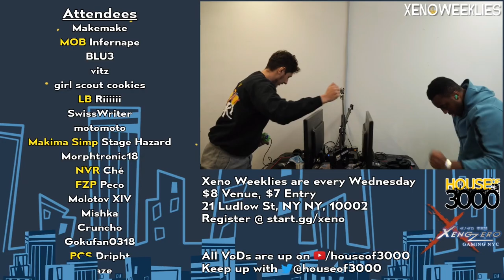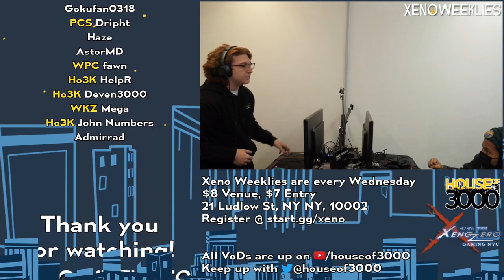Xeno291 GRAND FINALS - John Numbers (Wii Fit Trainer) vs fawn (Bayonetta) - SSBU Ultimate Tournament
Ho3K | John Numbers (WL) (Wii Fit Trainer Female Green) vs WPC | fawn (L) (Bayonetta Classic Blue)

Commentators:
 - FourceArmor (@FourceArmor)
 - SwissWriter (@ArnieHermes)

Venue Fee: $8
Singles:   $7
Venue Address -
21 Ludlow